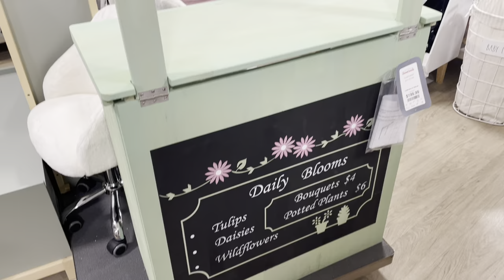Home goods Halloweens vibes